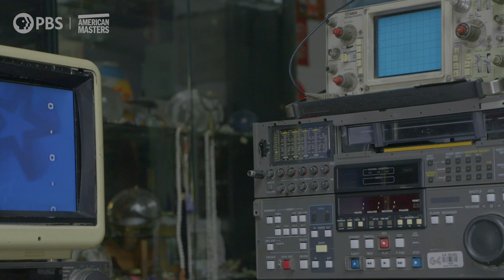Meet the man who has kept video art alive | C.T. Lui | Nam June Paik | American Masters | PBS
Before there were sleek flatscreen TVs and OLED devices, there were CRTs, or cathode-ray tubes. CRT televisions were a fixture of Korean-American artist Nam June Paik‘s video art. Electrical engineer and technician Chi-Tien Lui is one of the only living experts on the restoration of CRT technology, and he has been solely responsible for restoring much of Paik’s video art over the years.C.T. Lui has been working with Nam June Paik since 1968 and in partnership with Raphaele Shirley since 2005 on the restoration of his works. As he nears retirement, Lui looks to pass his knowledge on to future generations. New York-based artist Taezoo Park now works under Lui’s tutelage to ensure the future legacy of his restoration practice.

"Keeping Video Art Alive With C.T. Lui" was produced by Diana Chan, Martin Anderson and Joe Skinner. Edited by Martin Anderson and Diana Chan. Executive produced by Michael Kantor. Additional production assistance provided by Iyare Osarogiagbon and Manny Santiago. Special thanks to Cristiana Lombardo and Chris Wilson.

ABOUT "NAM JUNE PAIK: MOON IS THE OLDEST TV" -

See the world through the eyes of Nam June Paik, the father of video art and coiner of the term “electronic superhighway.” Born in Japan-occupied Korea, Paik went on to become a pillar of the American avant-garde and transformed modern image-making with his sculptures, films and performances. Experience his creative evolution, as Academy Award nominee Steven Yeun reads from Paik's own writings.

Nam June Paik: Moon Is the Oldest TV premiered on Tuesday, May 16 at 9:00 p.m. on PBS, and the PBS App.

Now in its 37th season on PBS, American Masters was recently nominated for an IDA Award and a Critics Choice Documentary Award. The series illuminates the lives and creative journeys of those who have left an indelible impression on our cultural landscape—through compelling, unvarnished and impactful stories. Setting the standard for documentary film profiles, the series has earned widespread critical acclaim and 28 Emmy Awards—including 10 for Outstanding Non-Fiction Series and five for Outstanding Non-Fiction Special—14 Peabodys, three Grammys, two Producers Guild Awards, an Oscar, and many other honors. To further explore the lives and works of more than 250 masters past and present, the American Masters website offers full episodes, film outtakes, filmmaker interviews, the podcast American Masters: Creative Spark, educational resources, digital original series and more. The series is a production of The WNET Group.